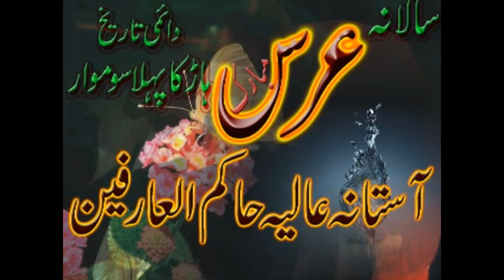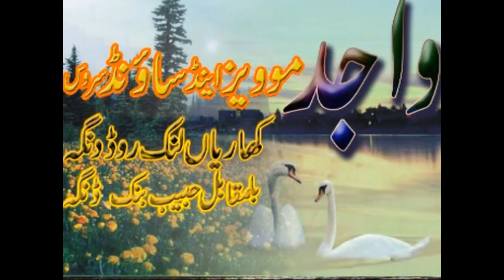Naat Shrief By Mehar Ali Sher Ali 1998@ Uras Pak Hakim ul aarifeen